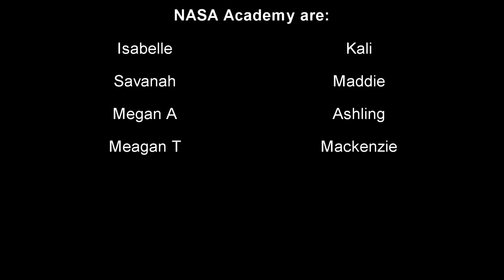NASA Quest v Tophat (11/12/11) - 2nd Half